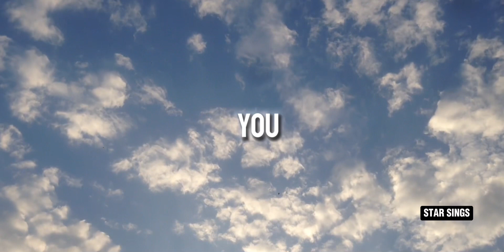Have You Heard the News? (The Subscribe Song)||STAR SONGS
Let the music speak for itself